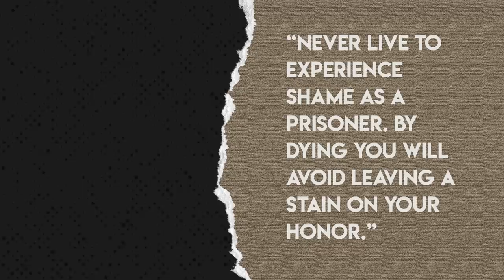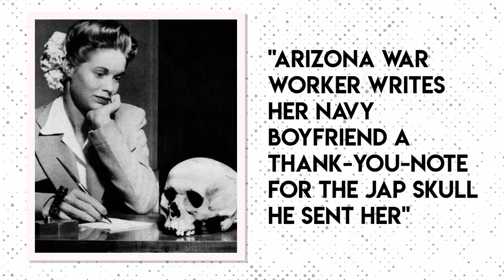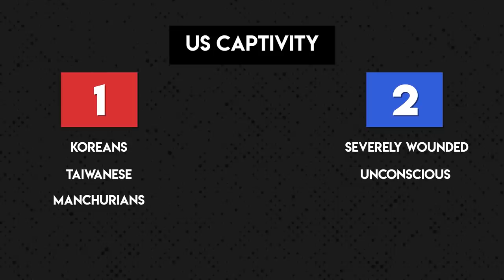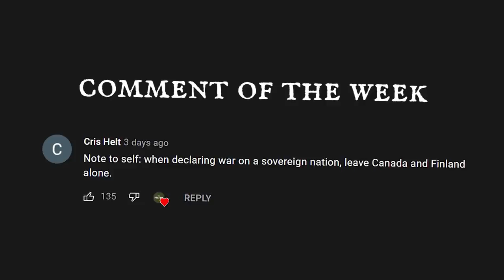How were CAPTURED Japanese Soldiers Actually Treated by the Allies?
We've all heard about what the Japanese did to captured Allied POWs in World War Two, but what about Japanese POWs captured by the Allies? In this video, we tell the story.

🎬Video Credits:
Narrator - Cam
Editors - Giorgi
Writer - Brad Dare
Researcher - Daniel

Chapters

0:00 Introduction
0:41 Japanese Soldiers Never Surrendering
1:48 Japanese Fear of Surrendering
2:40 Dark Reality of Japanese Surrenders
4:26 Japanese Soldiers in US Captivity
6:55 Japanese Soldiers in Commonwealth Captivity
9:05 Post-War Japanese POWs
9:33 Conclusion